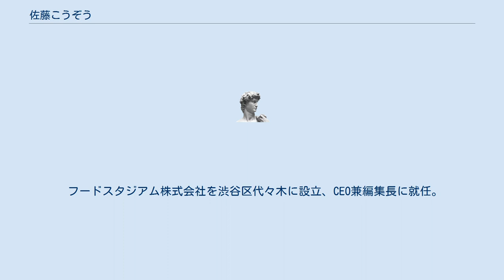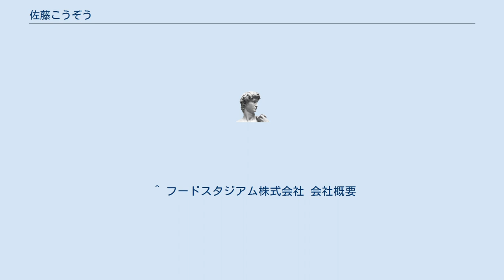佐藤こうぞう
佐藤 こうぞう（さとう こうぞう、1956年11月27日 - ）は、日本の飲食トレンドアナリスト。
株式会社カシェット代表取締役。
元フードスタジアム株式会社代表取締役兼編集長 香川県観音寺市豊浜町出身。
1979年早稲田大学政治経済学部卒業。
 日本工業新聞記者を経て、1982年プレジデント社入社。
雑誌「プレジデント」編集者を務めた後、1992年独立。
 1997年の金融不祥事発覚の突破口となった「野村證券総会屋利益供与事件」をスクープした「月刊BOSS」（編集長代理）など、数々の雑誌創刊に関わった後、2000年6月、飲食スタイルマガジン「ARIgATT」を創刊。
vol.11まで編集長をつとめる。
 その後、「東京カレンダー」編集顧問を経て、2002年10月、フジテレビと提携し「MENUマガジン」を創刊。
vol.3までエディトラルアドバイザー。
 2003年1月より飲食業界Webニュースサイト「フードスタジアム」を自社で立ち上げ、編集長をつとめる。
 日本で初めて「レストランビジネス・ジャーナリズム」分野の開拓を目指す傍ら、飲食店プロデューサーとして「レストラントレンド」をテーマに講演・執筆を重ねている。
 フードスタジアム株式会社を渋谷区代々木に設立、CEO兼編集長に就任。
2012年より女性のための美酒美飲スタイル誌「バッカンテ」を双葉社より創刊。
編集長就任。
 現在は東京、福岡を拠点に飲食店のプロデューサーとして活躍している。
 2017年11月著書「EAT GOOD」(TWTブックス刊)を出版し、「食を通じてしよう」という考え方を提唱その考えは、子育て世代を中心に浸透している。
 「食」をテーマに講演・執筆・テレビ出演等を重ねる中で、地元観音寺市の発展に寄与したいという思いを抱くようになる。
2018年から、市内農家の残留農薬ゼロの農産物をブランディングし、東京を中心とした大都会の飲食店に広める活動を開始した。
 食育を含めた教育の面からも、観音寺をリードし、発展に貢献したいと考え、2018年子どもと保護者のための個別指導塾「cachetteすくすく教室」と「cachette wellife culture」教をオープンした。
 ^ フードスタジアム株式会社 会社概要